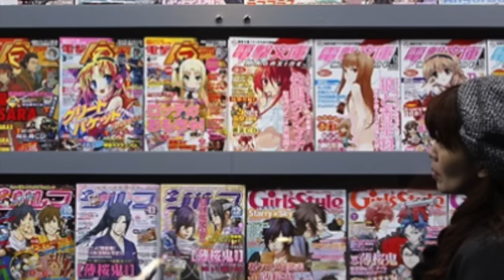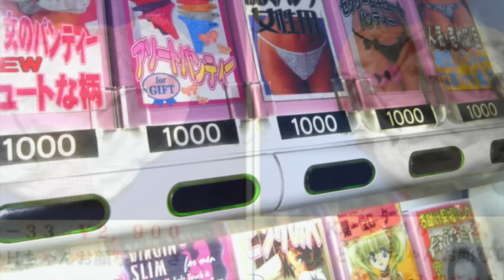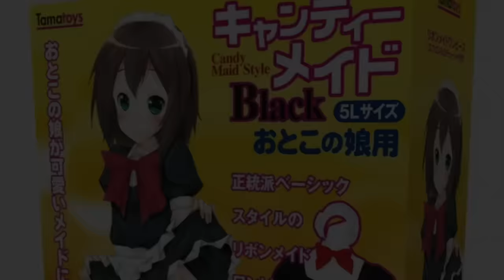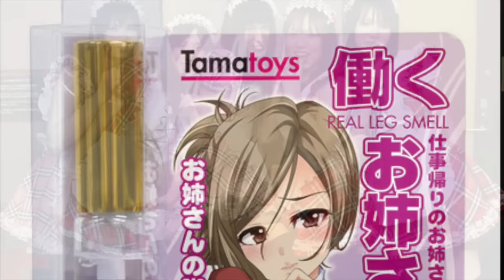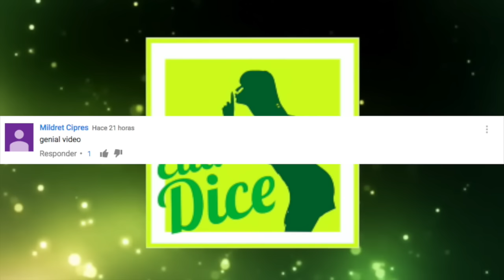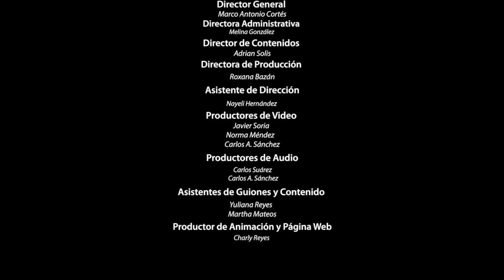¡¿QUÉ ES ESTO?! LAS COSTUMBRES S3XUAL3S más IMPACTANTES de JAPÓN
3.- SIGUENO EN NUESTROS FACEBOOK

3.- SIGUENO EN NUESTROS FACEBOOK

Ya somos más de 241,196 almas suscritas y unidas en ELLA DICE